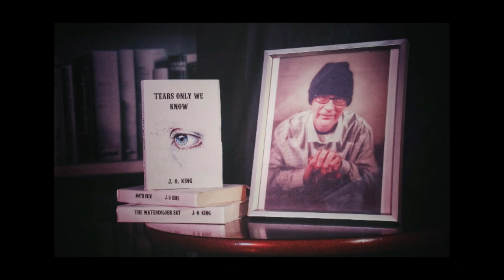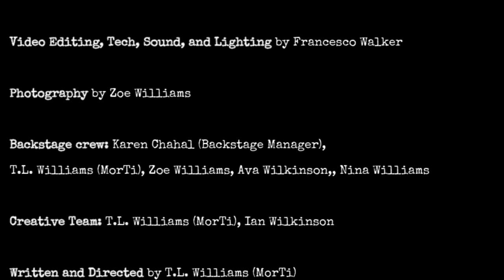The Post Pandemic Performance Project: The Vault Volumes - The Inn with the Hidden Window Full Film.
The Inn with the Hidden Window’ is a short play as part of the Vault Volumes anthology series (though the story is not connected to any of the other plays, so you can enjoy it whether you have seen the others or not). It is just 40 minutes long and is centred around the story found in the Vault Volumes.

Jasper, a bookshop owner is visited by a potential customer, Mel, though Mel soon realises that the shop is closing down and will be lost forever as the internet is taking its customers.

The two strangers have much to learn from one another.

Film editing by Francesco Walker